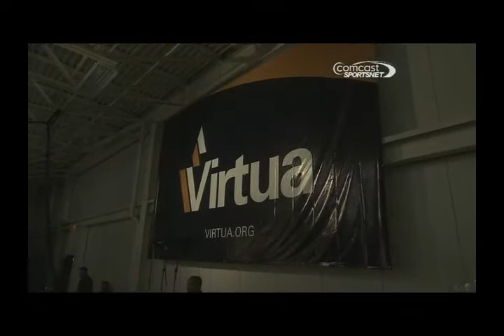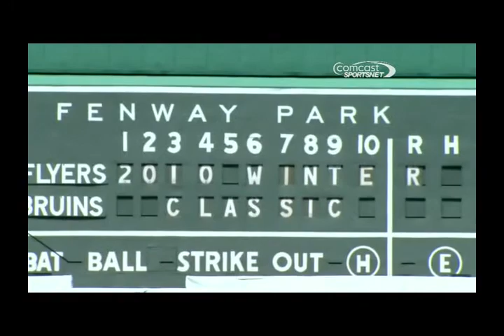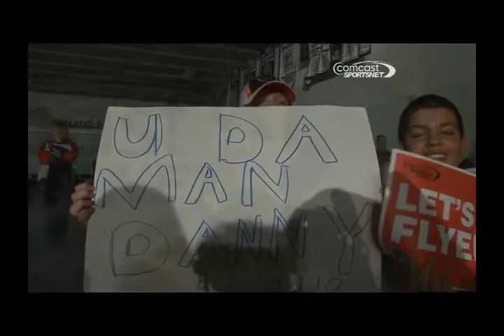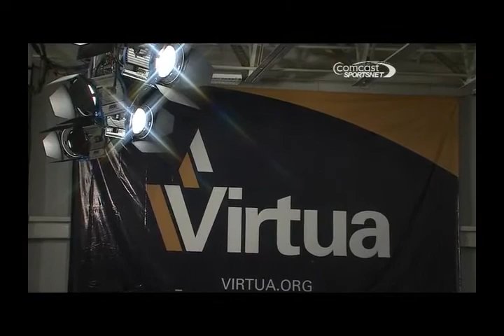Meet The Flyers - 2009-09-21 - Start of the 2010 Stanley Cup Final run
Meet the Philadelphia Flyers in pre-season mode right before they started their great run for the 2010 Stanley Cup Final.